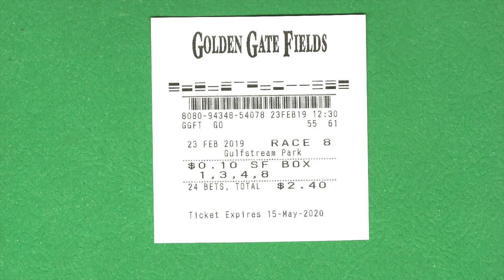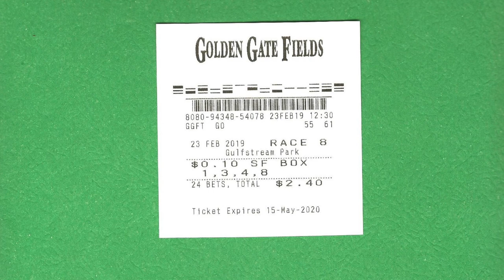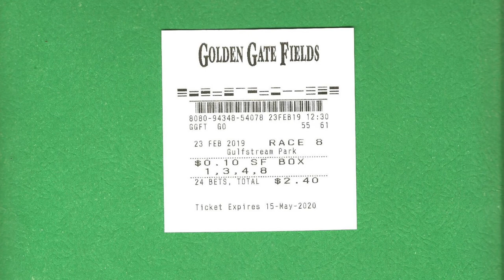MUMBLS - OFF THE CUFF (Prod. BY STATIC JON)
Track 3 from the album 'Superfecta Automatic'

Prod by Static Jon @staticjon
Mixed and Mastered at Stronghold Studios by Logan Foreal
Written and Performed by MUMBLS